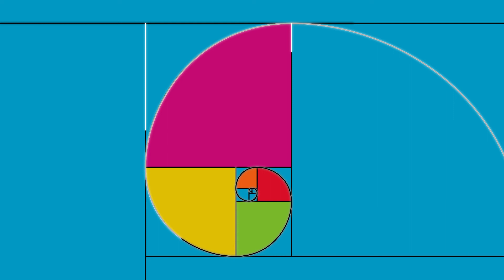GIEDRĖ - Nurimk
Muzika: Faustas Venckus / Giedrė
Tekstas: Giedrė

Aš valgau, kaip ir tu
Miegu taip pat
Juokiuosi ir verkiu
Taip pat krentu
Ir vėl keliu save
Per negaliu

Aš šoku, kaip ir tu
Aš moku laukti
Kaip ir tu, kovot
Nors protingiau
Gal būtų pasitraukti
Kai girdžiu aplink

Nurimk
Nors imk ir nusišauk
Nuo palinkėjimų tokių
Ištrink
Kas bloga, bet man bloga
Nuo kalbų, kurias girdžiu
Aplink
Vien liepiamoji nuosaka
Tylek, neklausk, pradink, nejausk
Yra kam jausti už tave
Nurimk

Man šalta, kaip ir tau
Man būna pikta, kaip ir tau
Aš, kaip ir tu
Įtikti niekam nebandau

Aš myliu, kaip ir tu
Grįžtu namo
O kartais negrįžtu
Perku kitų parduotą laiką
Ir girdžiu apilink

Nurimk
Nuo palinkėjimų tokių
Ištrink
Aplink
Vien liepiamoji nuosaka
Nurimk